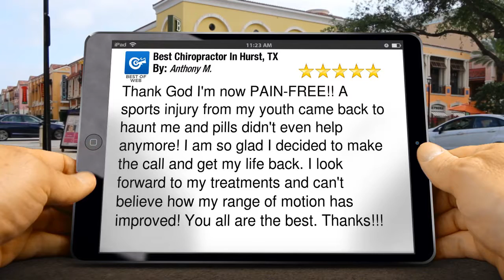Best Chiropractor In Fort Worth & Hurst, TX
Best Chiropractor In Fort Worth & Hurst, TX Reviews

Chiropractor In Fort Worth & Hurst, TX  are the best! Need Pain Relief? You’re in the right place, when it comes to finding the best Chiropractor! The Best Chiropractor in Dallas-Fort Worth strives to help you get back in the game of life pain-free.Being without pain isn't complicated, you just have to give us a call. If you are an athlete or a house wife Best Chiropractor Relief in Dallas-Fort Worth will be able to help you function better in the game of life. No matter what you did to expierience pain,  Dallas-Fort Worth Chiropractic Relief is here to help you. Call today and say goodbye to neck and back pain.Give us a call today!

Best Chiropractor In Hurst, TX